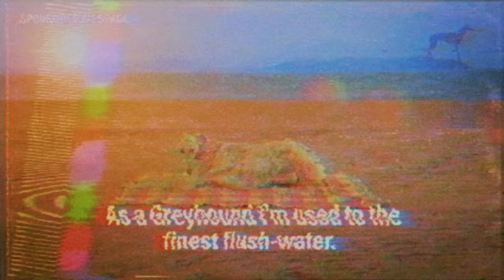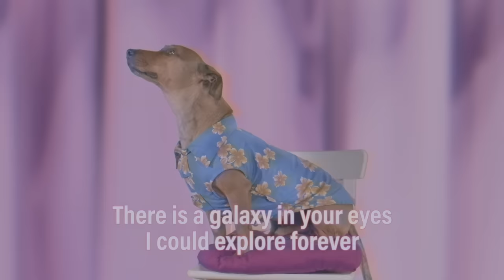Bag Raiders - Wild At Heart ft. Mickey Kojak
Official music video for 'Wild At Heart' ft. Mickey Kojak.

Starring Ughina, Bruno, Pogo, Louie, Gerald and Wolfie, Baby & Joey

Directed & Edited by Sunny Leunig & Geoffrey O’Connor
Produced By Jess Junor
Production Company - AIRBAG

Camera - Dave Meagher
Production Design - Tori Styles
Art Assistant - Scarlett Maloney
Digital Set Creation - Alifeleti Tuapasi Toki

'WILD AT HEART' LYRICS
We climbed up a mountain
Jumped out a plane
Took off all our clothes and
Danced in the rain
They told us to stop but

Broke into the library
Slept on the floor
Made love in the ocean
Lay on the shore
They told us we couldn’t
But we did it more

And we’ll be wild at heart forever
Cos dreamers never die

We listened to no one
We broke the rules
Behaving like lovers
Acting the fool
They said we were reckless
We thought we were cool
We felt like a million
Invincible
Ain't no better feeling
Top of the world
They said it was over
But they’ll never learn that

We’ll be wild at heart forever

Music video by Bag Raiders performing Wild At Heart.